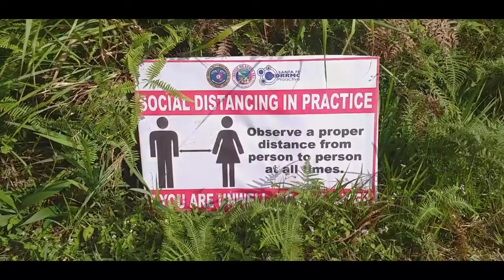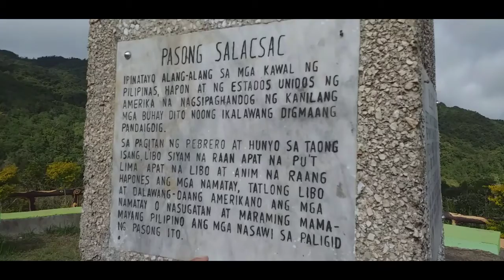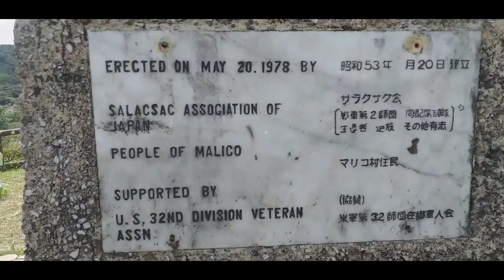BRGY MALICO SANTA FE NUEVA VIZCAYA #1